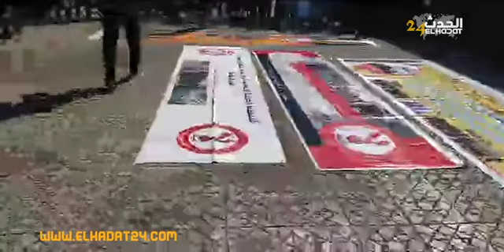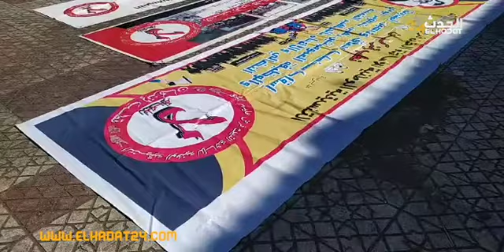من إنزكان: الأساتدة يخرجون إلى الشارع للمطالبة بالإدماج ومجموعة من المطالب الأخرى